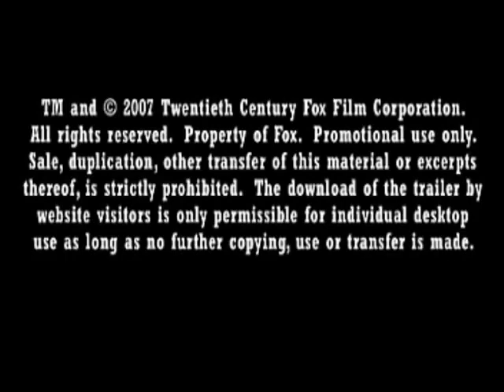Das Leben des Vincent Raven (Trailer)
Dies ist der hochgradig inoffizielle Trailer zu einem Film der niemals in den Kinos erscheinen wird.^^ Die Grundlage dafür gab mir der Trailer von Krabat!

Für alle die den Text nicht verstehn weil er zu tief ist:
"VIncent, komm nach schwarz-Rotgold; zur alten Mühle! Dort lehre ich dich das Bauernhandwerk. Oder willst du dass ich dich nicht nur das Bauernhandwerk lehre sondern auch die schwarze Magie? Aber sei gewahr, Vincent; Alles was du tust hat Folgen! Irgendwann wirst du nach DEutschland in eine Fersehshow eingeladen die sich 'The next Uri Geller' nennt..."